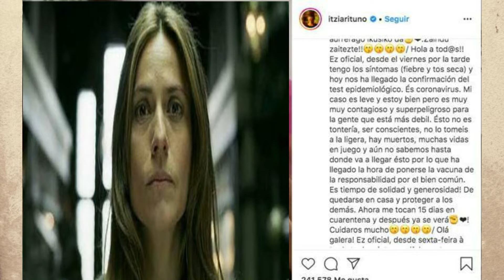Money Heist Season Five and Six Confirmed